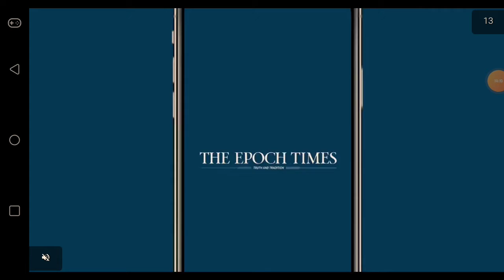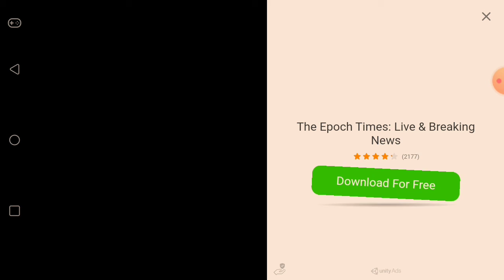LET'S PLAY!! • IT HORROR CLOWN GAME • COMMENTARY